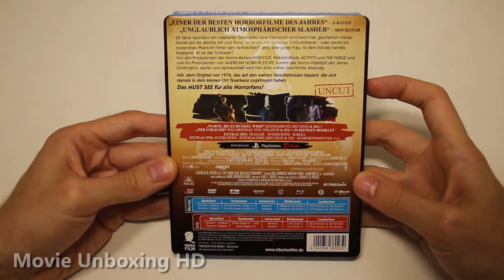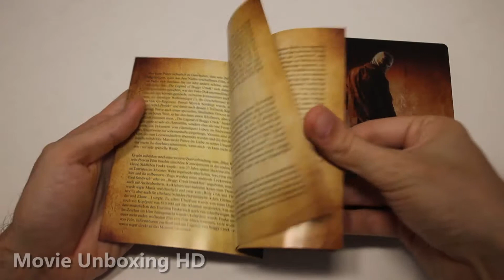THE TOWN THAT DREADED SUNDOWN - LIMITED BLU-RAY/DVD STEELBOOK UNBOXING - AMAZON.DE EXCLUSIVE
►►THE TOWN THAT DREADED SUNDOWN (1976 & 2014) - LIMITED 4-DISC BLU-RAY/DVD STEELBOOK UNBOXING [GERMAN EDITION "AMAZON.DE EXCLUSIVE"]